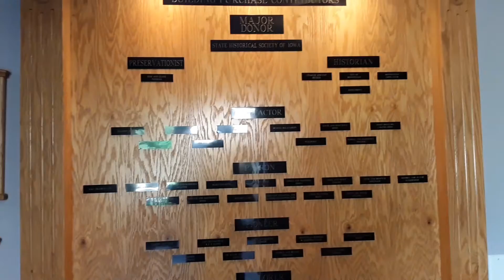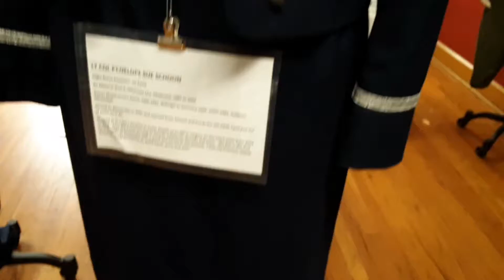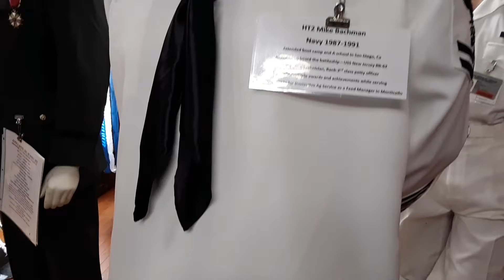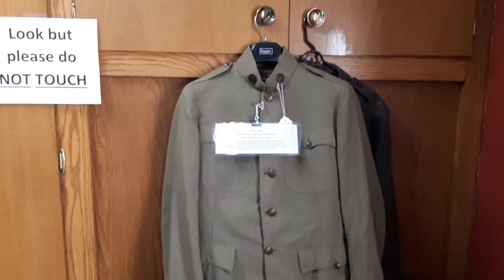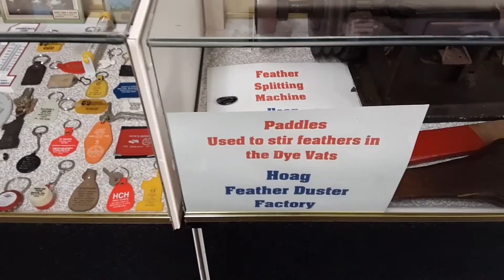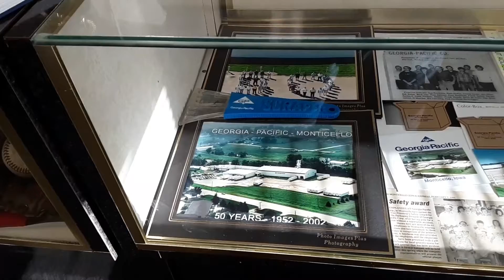Visit to the Monticello Heritage Center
Located at 211 North Sycamore Street in Monticello Iowa. Rotating Monticello themed displays by many local residents and groups. Military and businesses.

Video Rights: To Luke Johnson Entertainment By Ira L. Johnson
Snap Chat- ljohnsonentertain
Twitter- Luke Johnson Entertainment
Facebook- Luke Johnson Entertainment
Would you like to make a difference?
Have a Video or photo you want to share with us and possibly have it in a video?
Did you know that you are making a difference? Did you know that you could be a winner in our 1,000 subscribers contest?